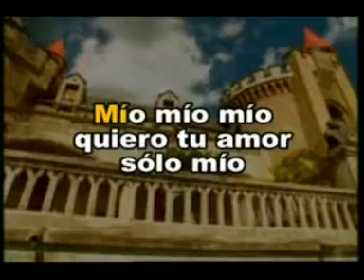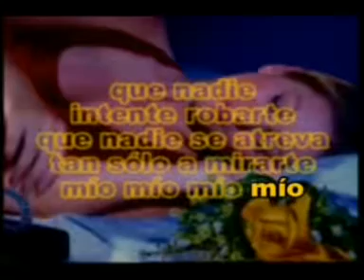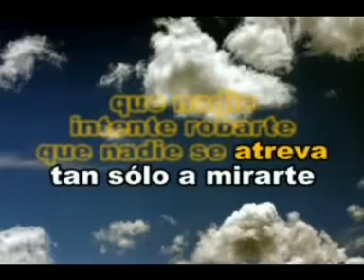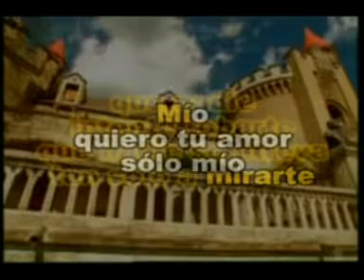Mio Miriam Hernandez Las Rocas